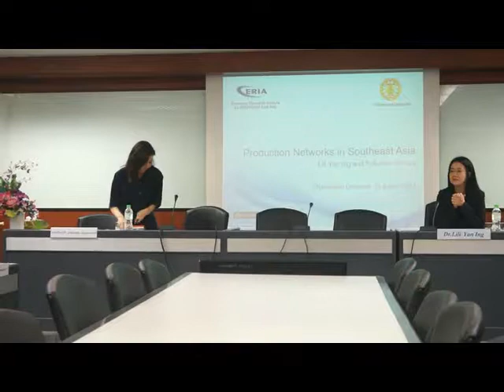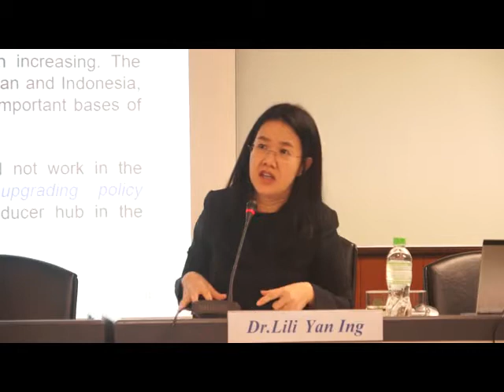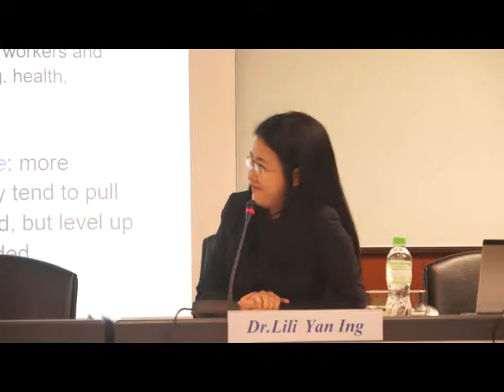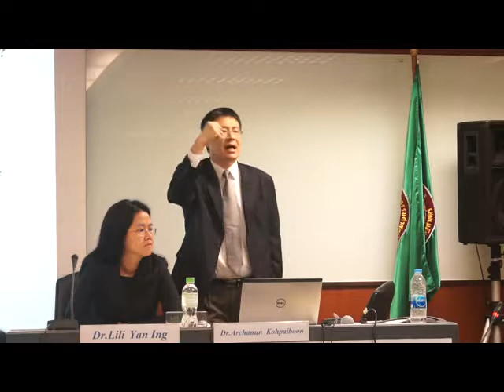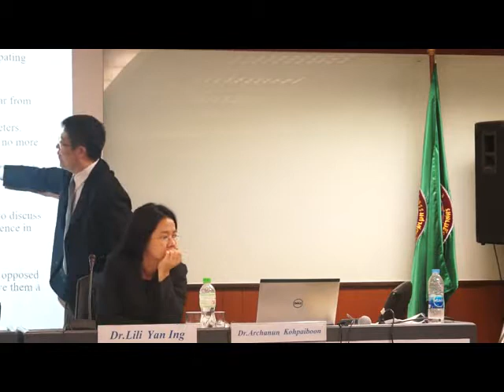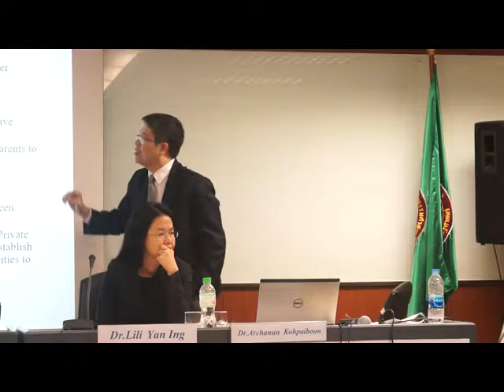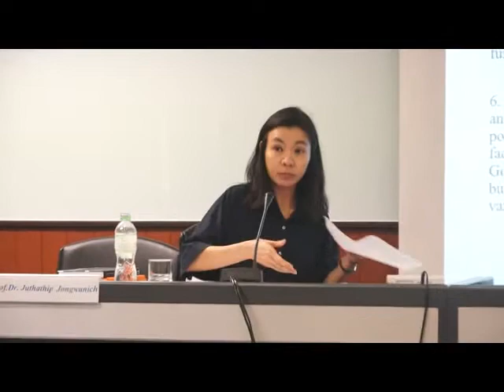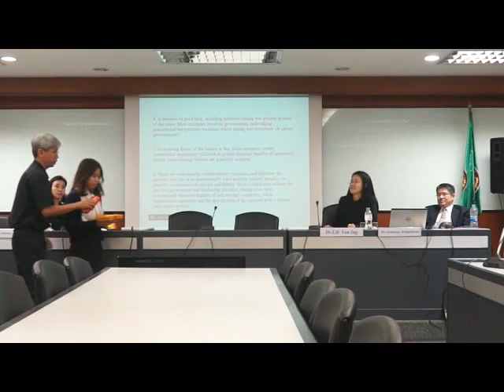Imported Inputs on Indonesia's Product Variety and Quality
---Invitation to attend our special edition of Book Dissemination Dissemination: Production Networks in Southeast Asia
by Dr. Lili Yan Ing, Senior Economist at Economic Research Institute for ASEAN and East Asia
by Dr. Archanun Kohpaiboon, Associate Professor at Faculty of Economics,
คณะเศรษฐศาสตร์ มหาวิทยาลัยธรรมศาสตร์
Faculty of economics, Thammasat University, Thailand